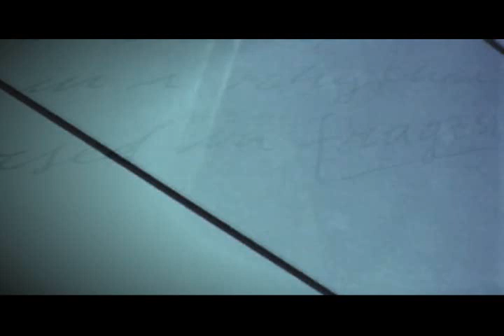David Tyrrell Dreams of substance....